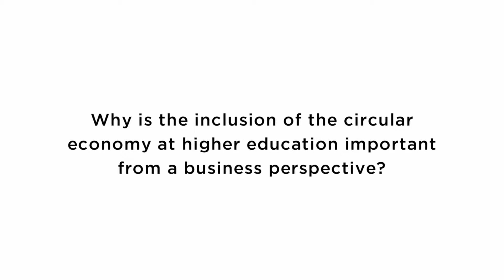Why is it Important for Students to Learn About Circular Economy? | Markus Laubscher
Filmed at the Schmidt-MacArthur Fellowship 2014 Summer School